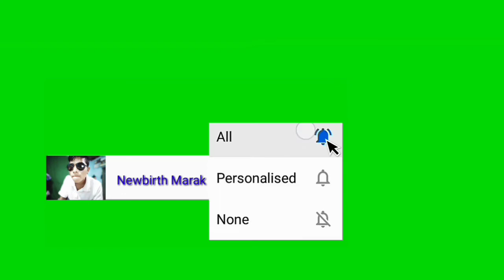Aprilni sani | Golpo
Upload by
Newbirth Marak
Upper Rembigre, (Tikrikilla)

Edit:       1 Newbirth  Marak

Camera. 1.Newbirth       Marak